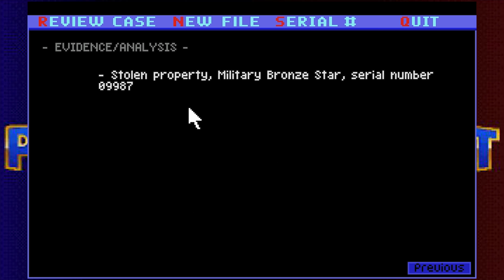Police Quest III: The Kindred [5]: Identifying the Suspect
We find a lady that saw our suspect and we have to convince her to come into the station.  Once we get her there we have to use her and the computer to come up with a composite of the killer.  It takes some time, but that tends to happen when doing proper police work.  We also go and see our injured wife and bring her a few items to help her on the road to recovery.